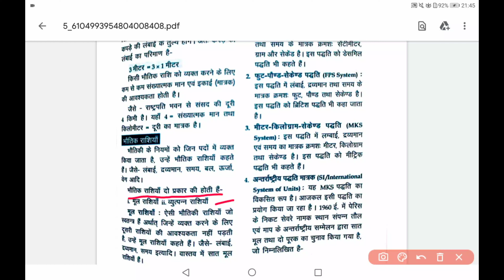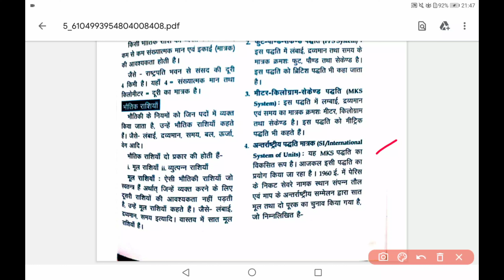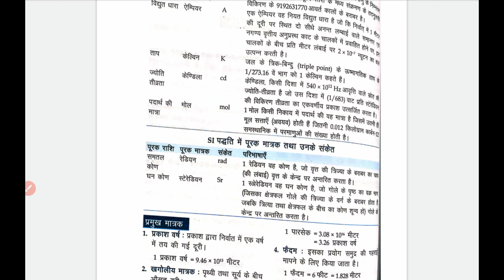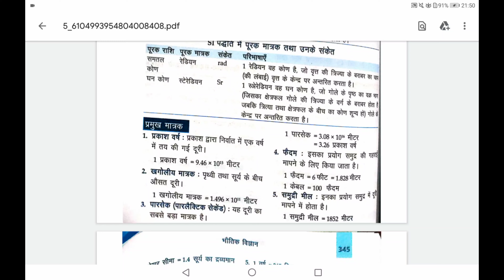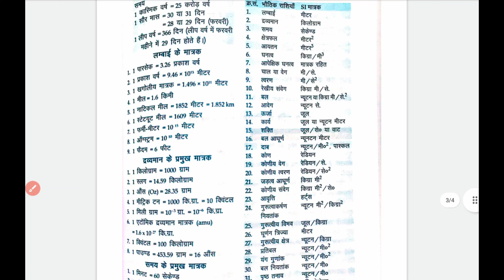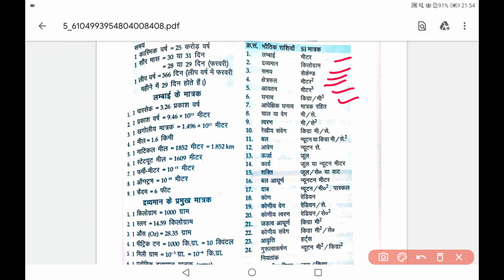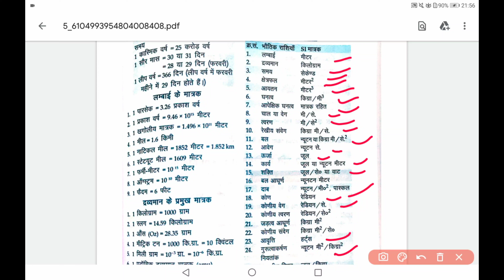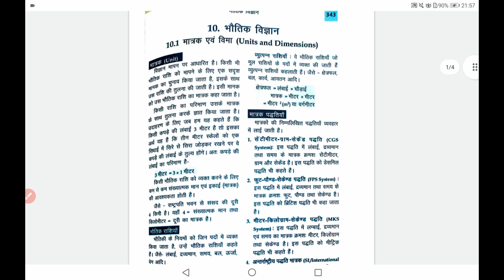Chapter - Unit and Dimension Physics The Crown